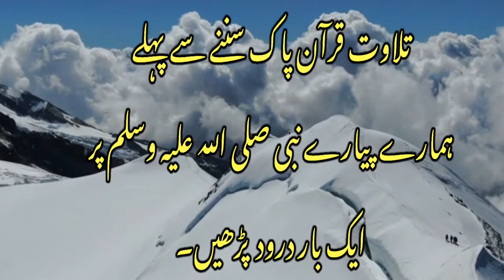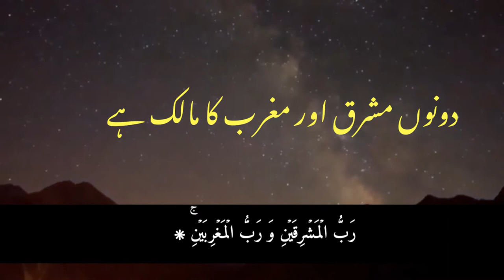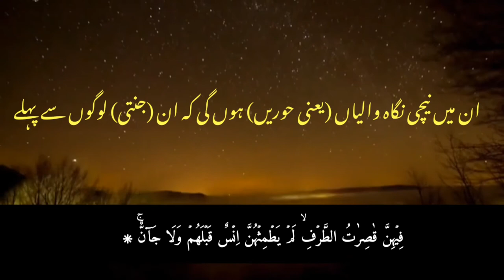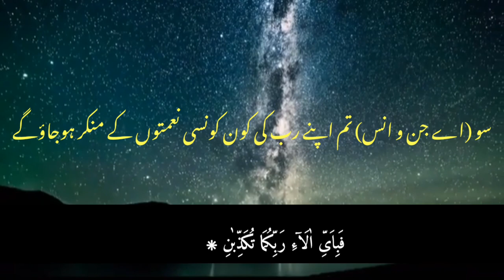surah Rahman with Urdu translation ||copyright free quran tilawat